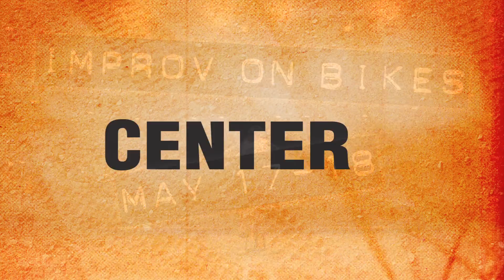SWEAT Trailer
SWEAT
Improv on Bikes

Directed and Edited by Topher Blair
Featuring Meridith C. Grundei